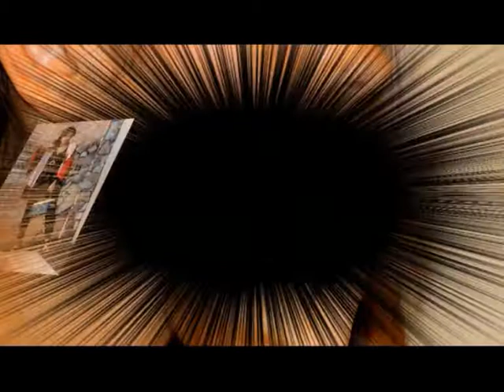AB Accesorios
Te mostramos un avance de la Colección de Otoño en Accesorios de Moda . . .